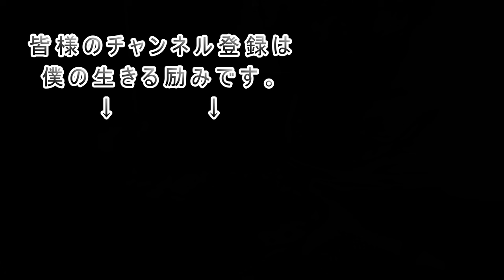餃子と鮪のたたきで晩酌するオッサンは ポテサラが好き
いいちこは効くね！